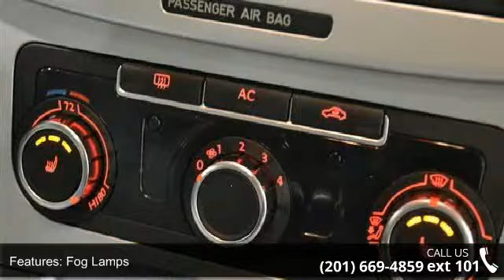2010 Volkswagen Passat Wagon Komfort - Prestige Pre-Owned...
Safe and reliable, this pre-owned 2010 Volkswagen Passat Wagon Komfort lets you cart everyone and everything you need in one vehicle. It's loaded with the following options: Cruise control, Rear window defroster, Front wheel drive, Chrome roof rails, Body-color door handles, Daytime running lights, Fog lamps, LATCH child restraint system, Child safety door locks, Front/rear floor mats. Transport everyone in comfort and style in this safe and reliable Passat Wagon.Stop by Prestige Toyota located at 1096 Rt 17 N, Ramsey, NJ 07446 for a quick visit and a hassle-free deal!